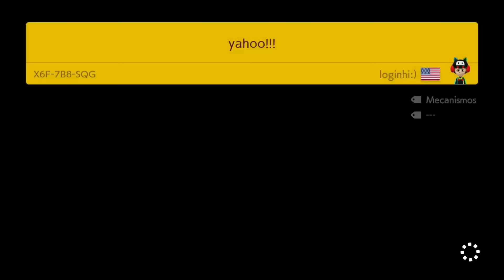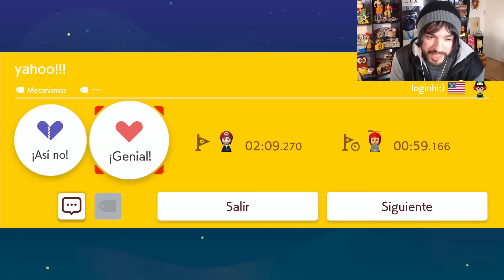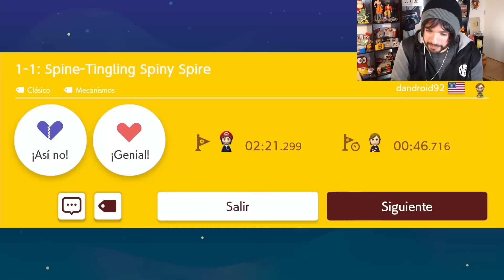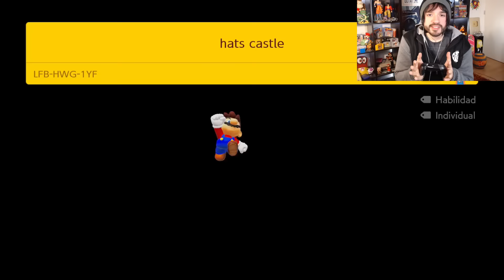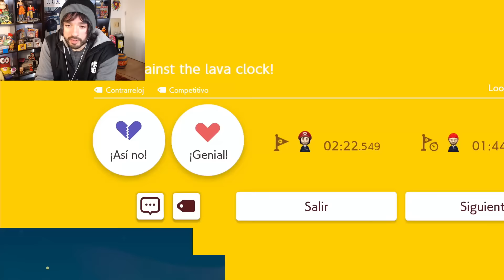JAPONESES QUE LLEGAN ARRUINARME EL DÍAAA!!! - SUPER EXPERTO INFINITO - SMM2 - ZetaSSJ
● MÚSICA USADA ♪

- Shingeki-no-Kyojin---Attack-on-Titan-Fight-Theme
- Dragon Ball Z - Música de Mr Satan
- Jose Luis Perales - Un Velero Llamado Libertad

● PREGUNTAS FRECUENTES

     Francisco
- ¿Con qué grabas en PC?
     Action/OBS
- ¿Que cámara ocupas?
     Logitech c920
- ¿Donde pides los niveles de Mario Maker 2?

CPU: Intel i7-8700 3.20 Ghz
RAM: G.Skill 16GB DDR4 2800 mhz
VIDEO: NVIDIA RTX 2060 6GB Asus
CÁMARA: Logitech c920
MICROFONO: audio-technica AT2020